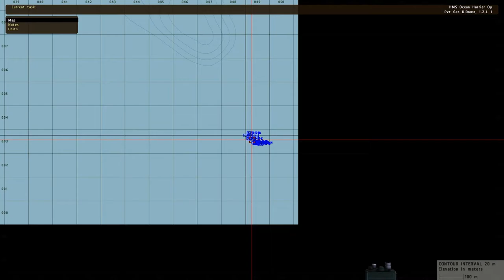Operation First Flight - RN 801 Squadron - ArmA 2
Test flight from 801 Naval Squadron, test coms and the Harriers capabilities on board HMS Ocean.